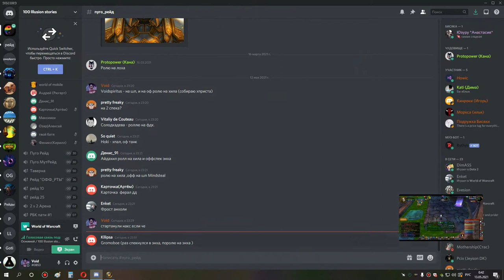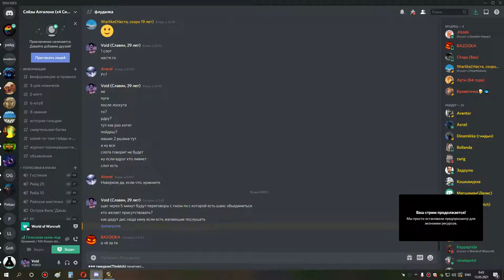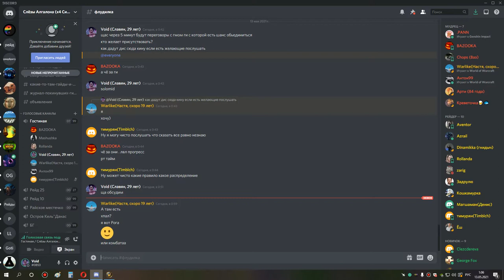2я часть накс 25 с пугами шп 12 05 21